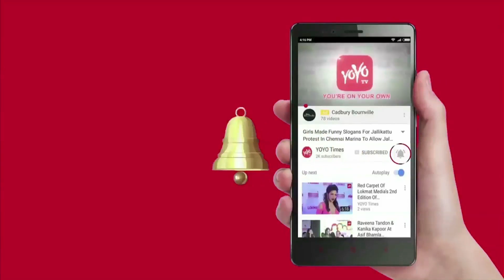Naa Nuvve Trailer Review..!! | Kalyanram | Tamannaah | Jayendra | Tollywood | YOYO Times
Kalyanram is trying out an out romantic avatar in his upcoming film 'Naa Nuvve'. Kalyanram romances Tamannaah in the movie. One of the country's finest cinematographers PC Sreeram handled cinematography for Naa Nuvve, while ad filmmaker Jayendra directed it.  theatrical trailer of Naa Nuvve has been released today. The trailer showcases a pleasant yet intriguing relationship between Kalyanram and Tamannaah. The trailer was cut in such a way that it hardly leaves any hints of the film's storyline. PC Sreeram's vibrant visuals, Sharreth's alluring background score and Kalyanram-Tamannaah's chemistry offer romantic vibes. We will have to wait until May 25 to see the real magic unfold. Cool Breeze Cinemas has produced Naa Nuvve in East Coast Productions banner's presentation.
It Looks Like This Time Nandamuri Hero Bags a Hit..!